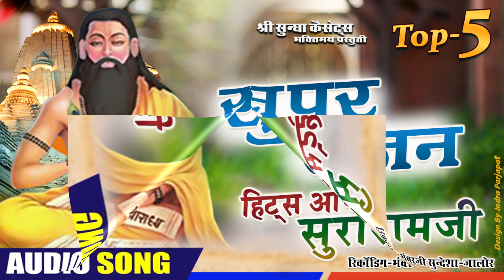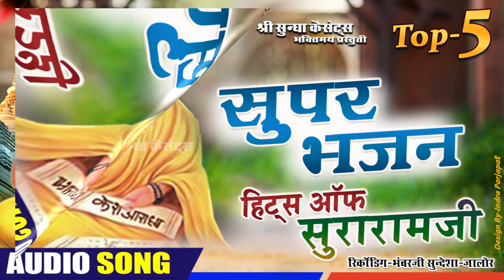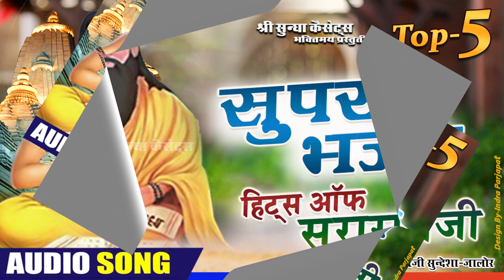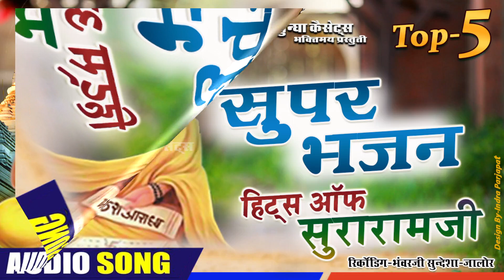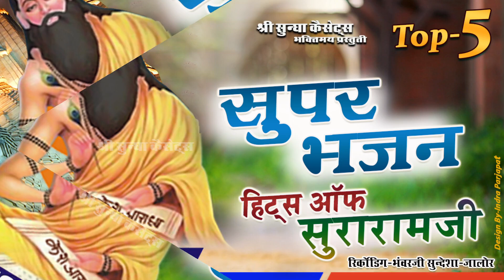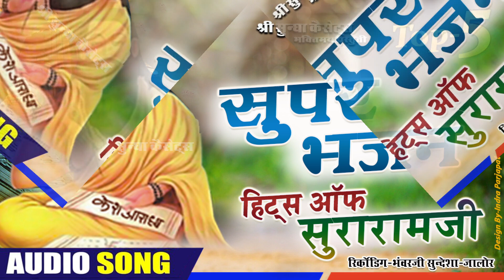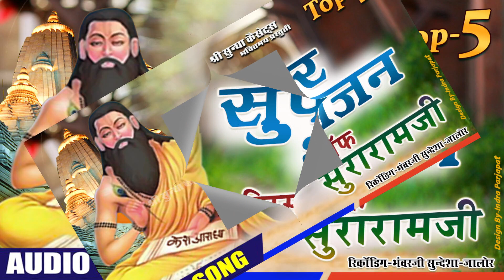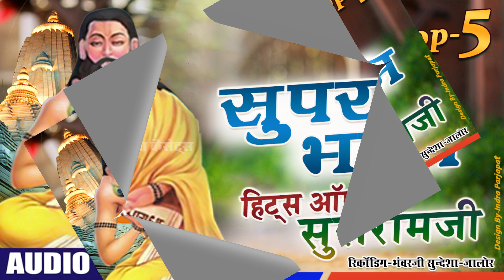सुपर भजन | गायक : सुरारामजी | मारवाड़ी देशी भजन | हिट्स ऑफ़ सुरारामजी | Supar Desi Bhajan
Audio Credits:-
⇨Song : सुपरहिट देशी भजन
⇨Singer : सुरारामजी
⇨Recoding : भवरजी सुन्देशा -जालोर
⇨Lable : श्री सुन्धा म्यूजिक
⇨Editor : इन्द्र प्रजापत -जालोर
⇨Director : भवरजी सुन्देशा -जालोर
⇨Producer : राकेश सुन्देशा
⇨Category : राजस्थानी
⇨Sub Category :  देवोशनल
⇨Special thank's : श्री सुन्धा ग्रुप -जालोर